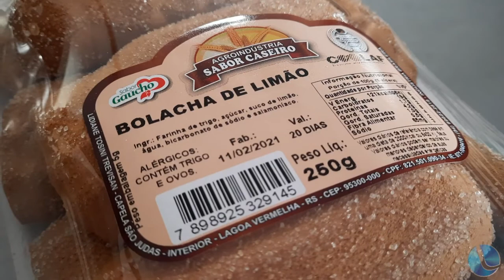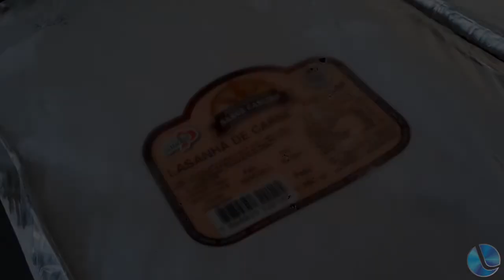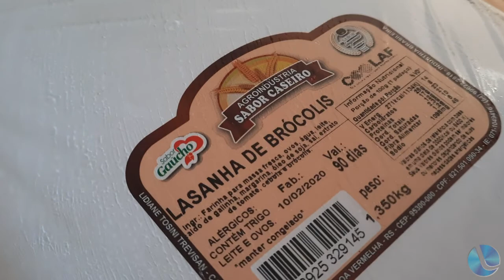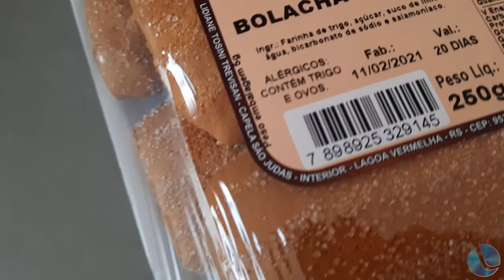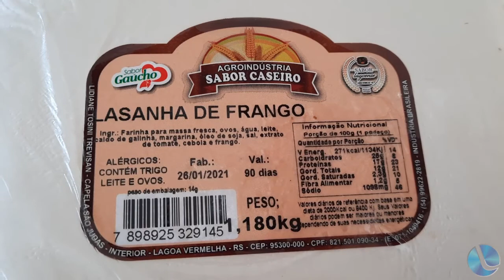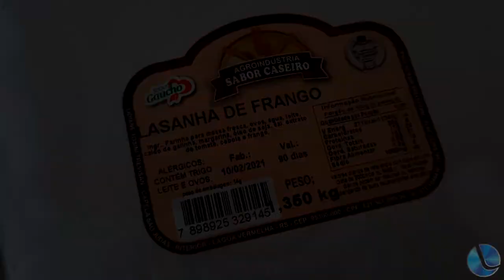Roda de Conversa 23-02-21